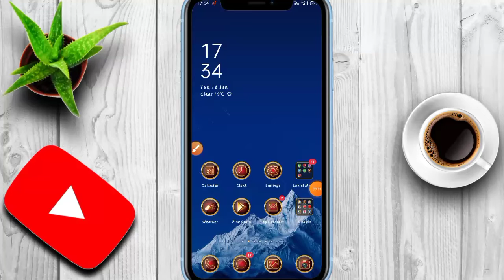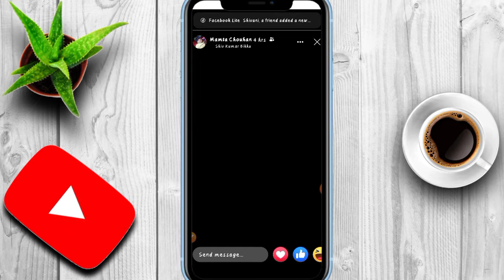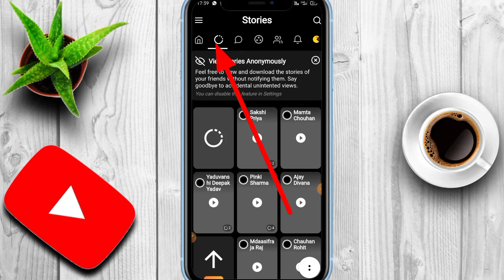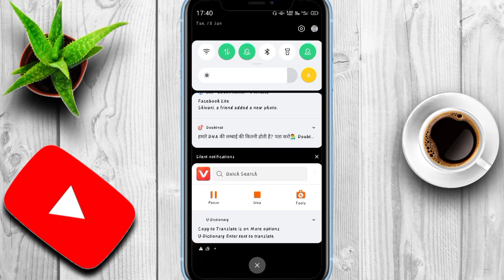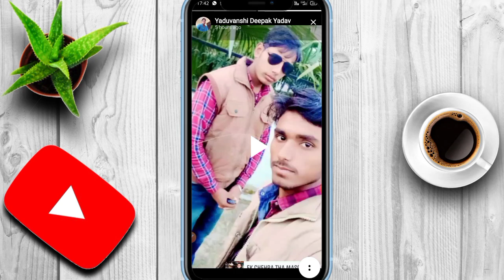Facebook Ka Status Kaise Download Kare | How To Download Facebook Status